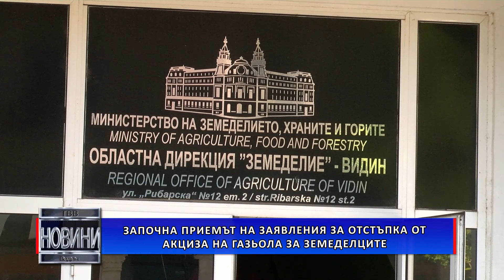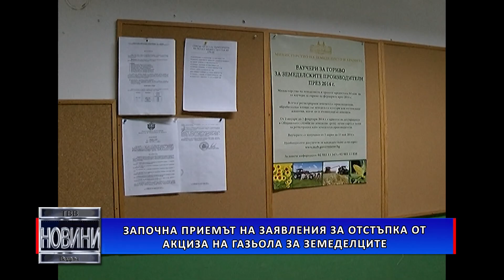Започна приемът на заявление за отстъпка от акциза на газьола за земеделците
Започна приемът на заявления за отстъпка от акциза на газьола за земеделците. Това съобщиха от пресцентъра на Министерството на земеделието и храните.